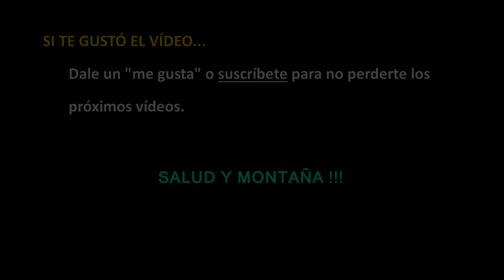Tip, consejo Trail Running - Rehacer isotonica en fuentes | video365